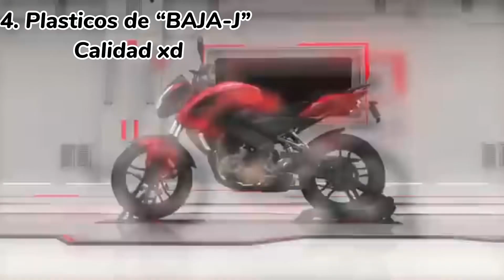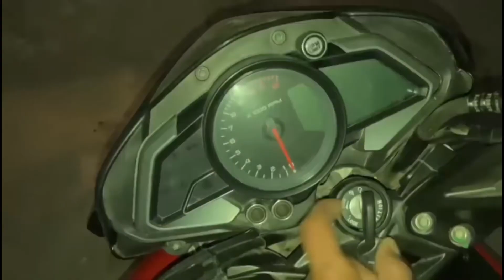Razones para NO comprar la PULSAR NS200 | puros problemas!!